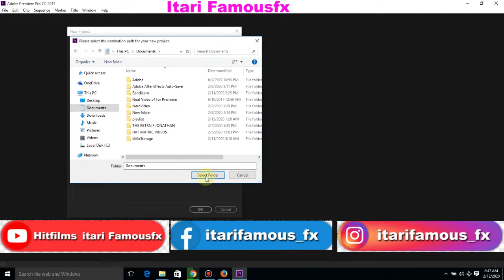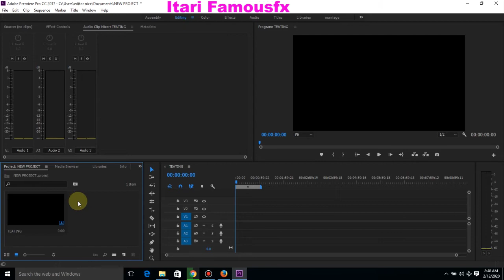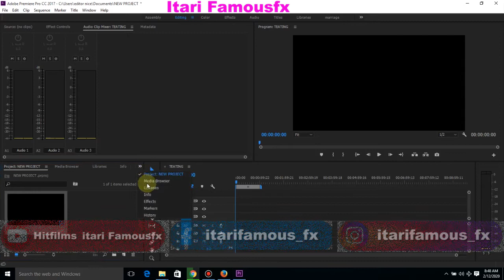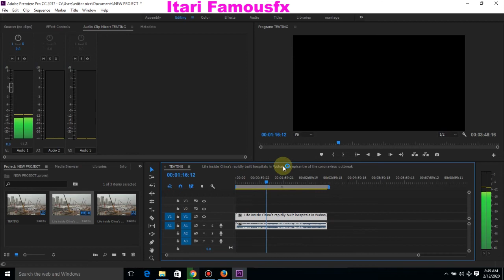Adobe Premiere Pro CC - Basic Editing for Beginners 2022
In this tutorial I go over the simplest way to get started editing in Adobe Premiere CC.
The version of adobe premiere pro cc 2017, but most (if not all) of the steps I walk through are applicable to earlier and later versions of Premiere.
Ready to Work With You to Make Something Great- Get Started! Find Talented PEOPLES HERE